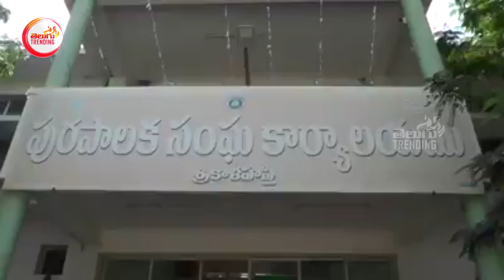శ్రీకాళహస్తిని పరిస్టితి | Srikalahasti present situation in | T T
శ్రీకాళహస్తిని పరిస్టితి | Srikalahasti present situation in | ap news live updates